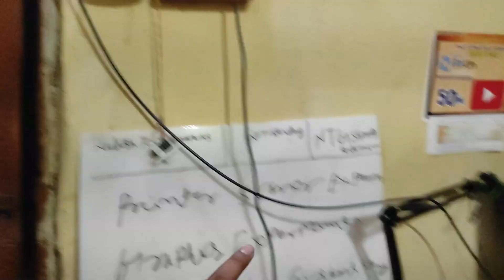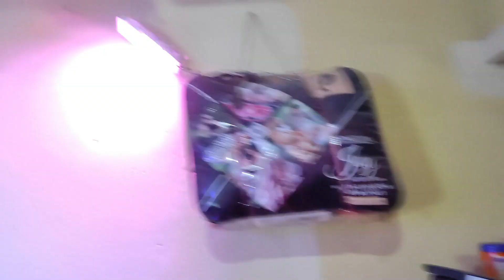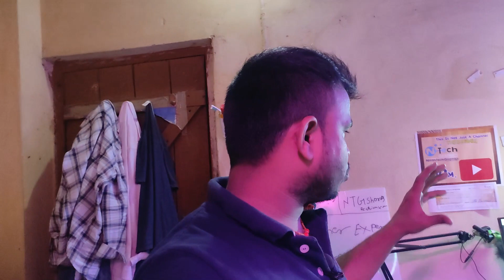New Internet Connection For Home | Finney Aaj Internet Connection Lag Gaya Ha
nitish tech graphics